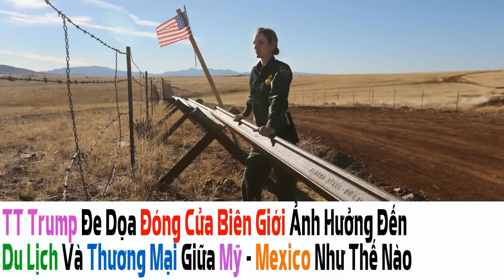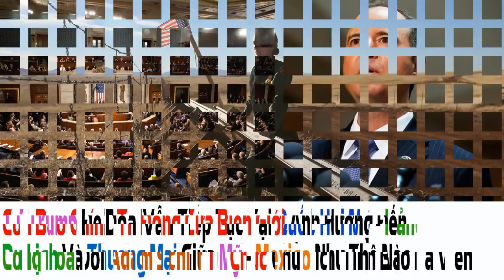Phần 2: Trump Đòi DiDân HợpPháp BồiHoàn Welfare_Tổng Giám Đốc FSB Mua Chức Vụ Trong Chính Phủ Trump